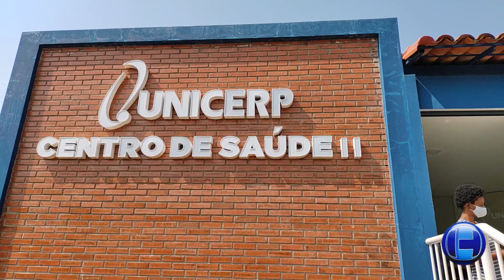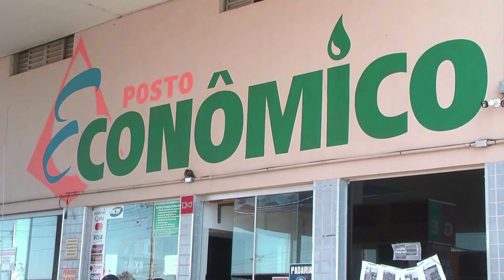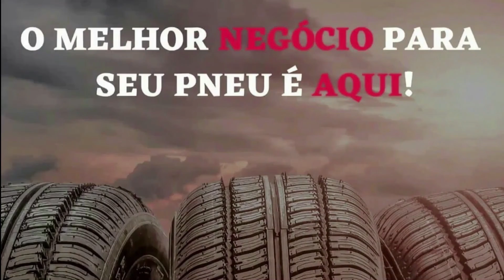UNICERP PROMOVE PÓS GRADUAÇÃO DE ENFERMAGEM COM ESPECIALIZAÇÃO EM ONCOLOGIA PREVENDO A DEMANDA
Hoje Notícias conversa com Aquiles Junior, diretor de graduação do Unicerp que fala de vário assuntos, inclusive da Pós Graduação de enfermeiros, visando atender a demanda do  Hospital do Cancer que está em construção na cidade. Fala de outras pós do Unicerp e do retorno de aulas presenciais.